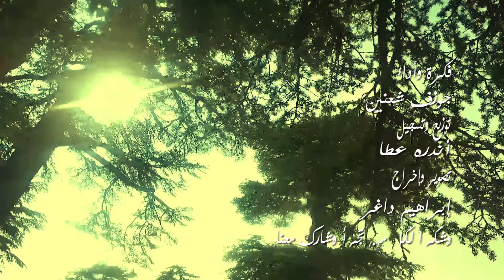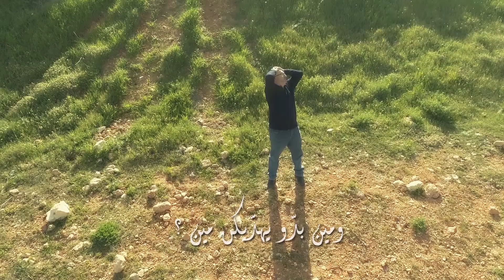طار_او_ما_طار# طار_البلد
فكرة كلمات وأداء : جوزف شعنين - وتوزيع وتسجيل : اندريه عطا . اخراج : ابراهيم داغر . طار البلد. 😕